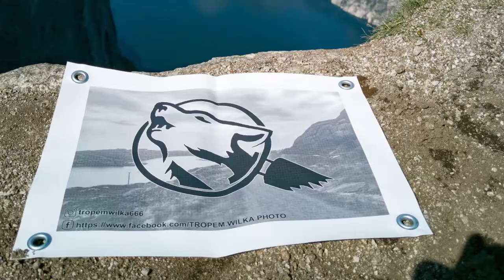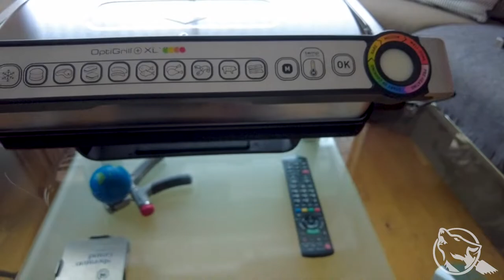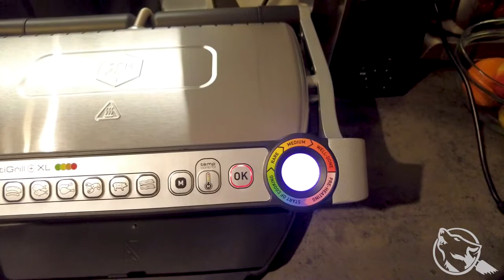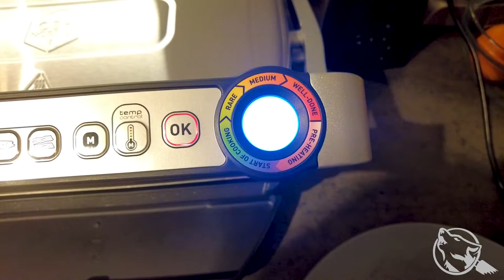OBH Nordica / Tefal OptiGrill + XL. Unboxing oraz pierwsze steki. 🐾🐺